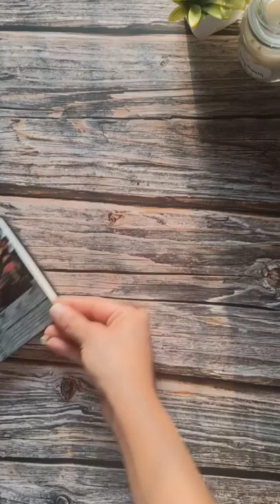Best paintings ever (must watch) arts ASMR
This Youtube channel contains paintings. My motive behind creating this channel was to make Easy paintings to Understand.

Bhanusree Teja  | bhanusreeteja

channel.

Little Lavendery Studio
Thanks:)